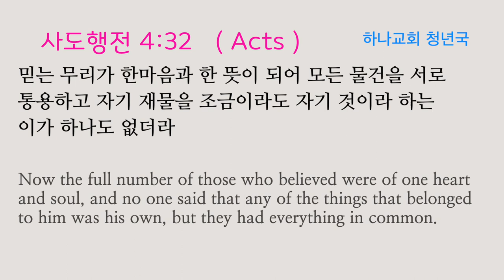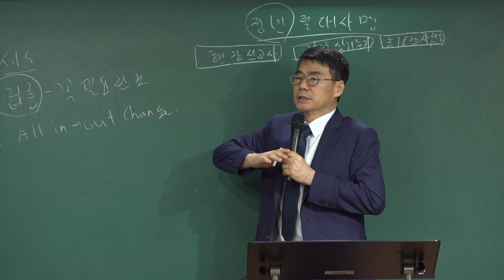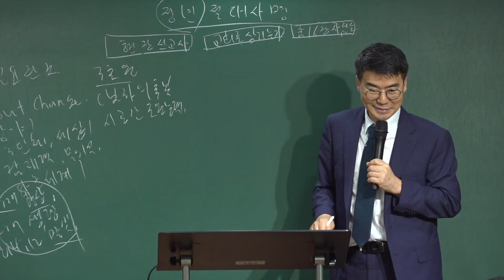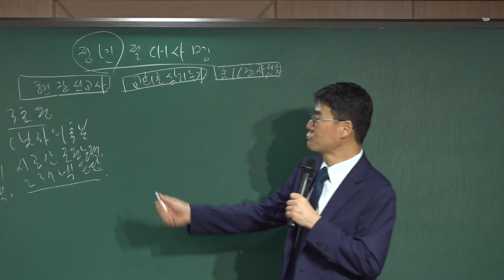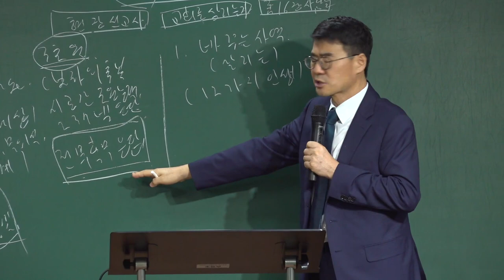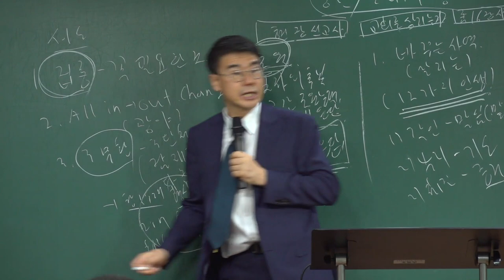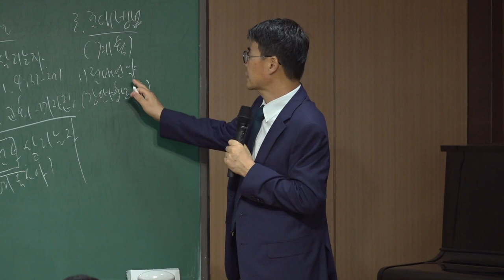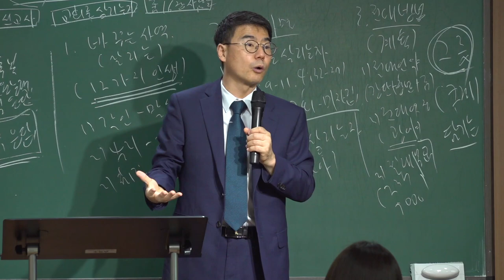20210905 청년국 예배 " 청년의 절대 사명 " ( 사도행전 4장 32-27장 ) - 박관희 목사님 - ( 대구하나교회 )